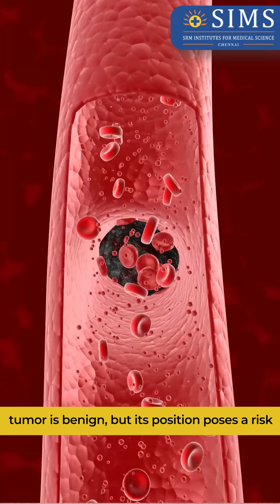Successful Excision of Cardiac Myxoma with Minimally Invasive Surgery | Sims Hospital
A 47-year-old patient experienced sudden respiratory distress and, after initial evaluation at a local hospital, was shifted to Sims Hospital. An echocardiogram revealed a cardiac myxoma—a tumor in the left atrium of the heart, oscillating in and out of the mitral valve, causing critical obstruction.

Our expert cardiac team performed a minimally invasive excision through a 3 to 4 cm incision in the right chest. The tumor was successfully removed, allowing the patient to recover quickly and return to normal activities within just two weeks.

For cutting-edge cardiac care and expert surgical intervention, trust Sims Hospital—where your heart health is our priority.

📌Address: Metro No.1 Jawaharlal Nehru Road, Landmark: Next to Vadapalani, Chennai, Tamil Nadu 600026
☎ For Appointment: 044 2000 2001
☎ For Emergency: 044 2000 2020